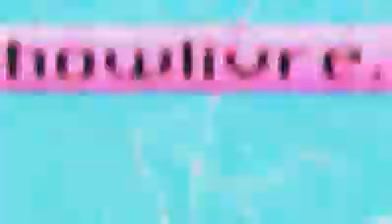Tribo de Jah toca "Sampa a pampa" no Estúdio Showlivre 2007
Tribo de Jah toca "Sampa a pampa" no Estúdio Showlivre